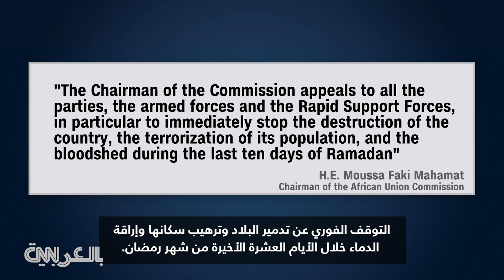دخان يتصاعد من القصر الرئاسي في السودان.. ومخاوف من عودة الحرب الأهلية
قالت جماعة سودانية شبه عسكرية إنها تسيطر على القصر الرئاسي ومواقع رئيسية أخرى في البلاد مع اندلاع التوترات مع الجيش وتحولت إلى قتال مفتوح.
وتزعم الجماعة أنها تسيطر الآن على القصر الرئاسي والمطار في العاصمة الخرطوم، مع اندلاع التوترات بين تلك القوات والجيش إلى أعمال عنف.
وقد تم الإبلاغ عن قتال حول مقر الجيش، والتلفزيون الحكومي وفي القصر الرئاسي أيضًا، وهناك إلقاء لوم متبادل بين قوات الدعم السريع والجيش حول من قام بالهجوم أولاً.
وفي تقرير لاري مادوو مراسل CNN للشؤون الدولية.